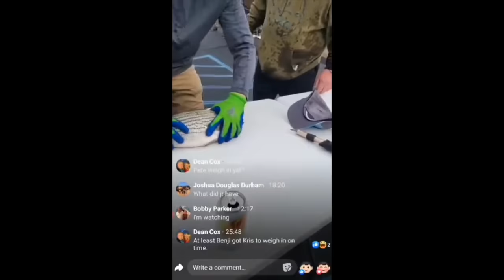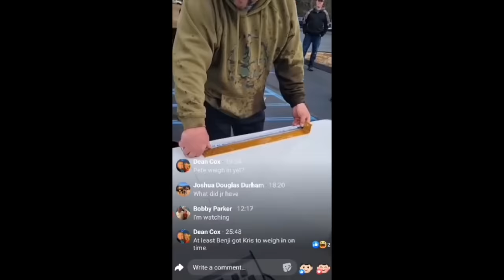Fishing Tournament Scandal Caught LIVE on Camera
In this video podcast we explore another possible fishing tournament cheating scandal that took place during a hybrid bass tournament on Lake Norman in North Carolina.  The walleye fishing tournament cheating scandal that was caught on camera became a worldwide event when weights were cut out of the fishes stomach.  Anytime fishing tournament cheating is caught on camera like with the walleye fishermen, it becomes a scandalous affair.  This hybrid bass fishing tournament scandal was also caught on camera, but this time it was live for the world to see.  There are some important lessons we can all learn from what unfolded.

🔴 FISHING LINE
Ande Monster Monofilament Fishing LIne
Ande Leader Line

🔴 REELS
Catfish Pro Baitcasting Reel
Catfish Pro Spinning Reel
Lews Laser Baitcasting Reel
Piscifun Baitcasting Reel
Piscifun Viper X Spinning Reel
Runcl Titan II Spinning Reel

🔴 FISHING RODS
Catfish Pro Spinning Reel Rod
Catfish Pro Baitcasting Rod
Ugly Stik Baitcasting Rod
Ugly Stik Spinning Rod

🔴 TERMINAL TACKLE
Gamakatsu Octopus Circle Hooks
Bank Sinkers
No Roll Sinkers
Snap Swivels
Barrell Swivels

🔴 ELECTRONICS
Lowrance HDS 12 LIVE Fishfinder
ACR ResQLink 400 -Personal Locator Beacon
Uniden Fixed Mount Marine VHF Radio
Uniden Handheld VHF Radio